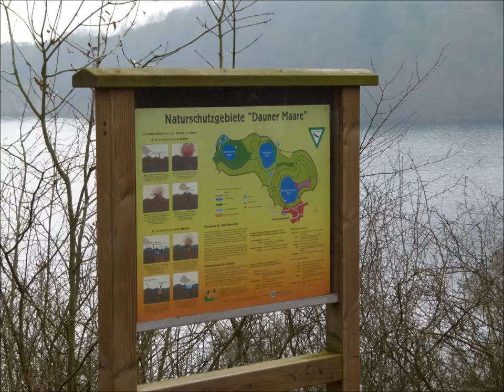Expeditie de Oersprong Deel 1